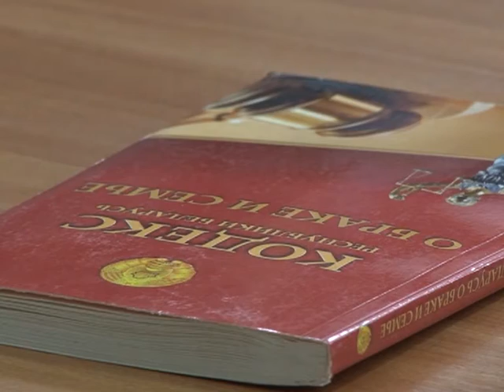Солигорск. СТК. Акция "Дружим с законом"